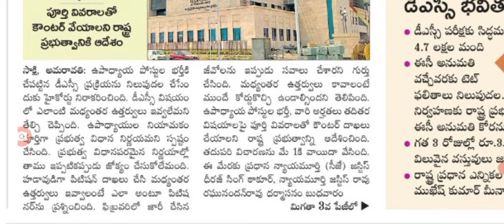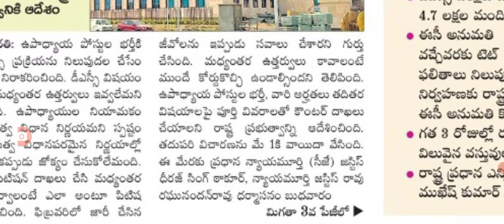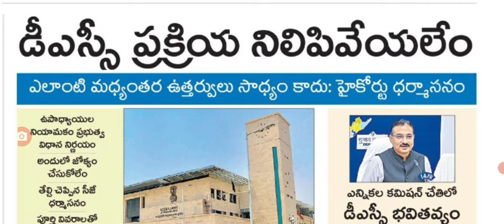డీఎస్సీ పరీక్షలపై రంగంలో దిగిన హైకోర్టు ఆపవద్దు ap DSC exams latest update today.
hello everyone today update is AP high court big alert on DSC exams latest @malupdates